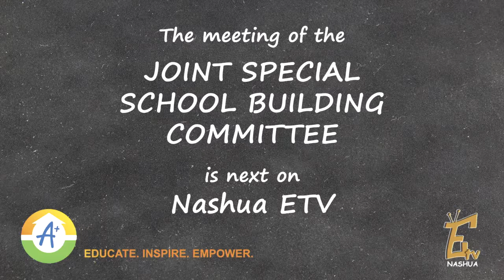Nashua Joint Special School Building Committee 10/24/19